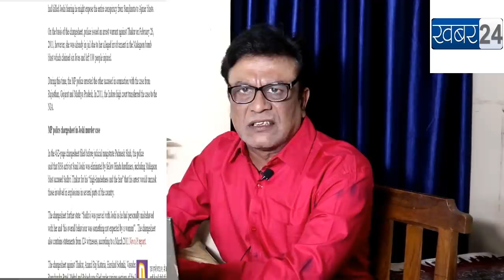BIG Exposure On Pragya Thakkur And Pm Modi & Their Lies |मोदी और प्रज्ञा के झूठ का खुलासा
kabhar24x7

 BIG Exposure On Pragya Thakkur And Pm Modi & Their Lies